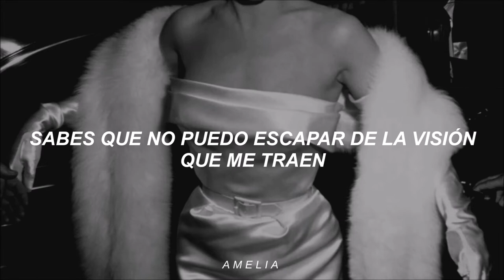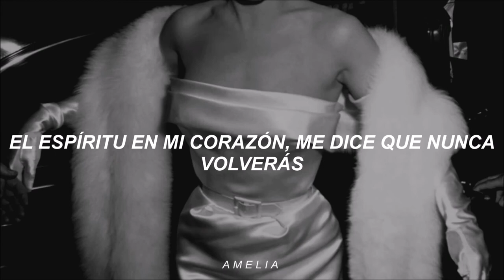The phantom chords // the house is haunted // español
//La imagen y canción utilizadas, no son de mi propiedad, todos los derechos a sus respectivos autores. //
Hola! Mañana o tal vez en un par de horas , trataré de subir Foxy, Foxy de Rob Zombie :D Gracias Leonardo Alcántara por tu recomendación, creo que estaré subiendo más canciones de The phantom Chords en el futuro, de igual manera tengo preparada Marian de The sister of mercy.